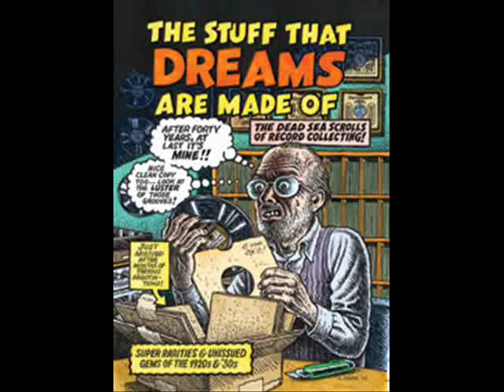Middle Georgia Singing Convention No. 1 Bells Of Love (1931)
Unknown Choir Members:Vocals

Recorded in Atlanta, GA. Wednesday, December 10, 1930

This recording taken from the 2006 2-CD Set "The Stuff That Dreams Are Made Of"